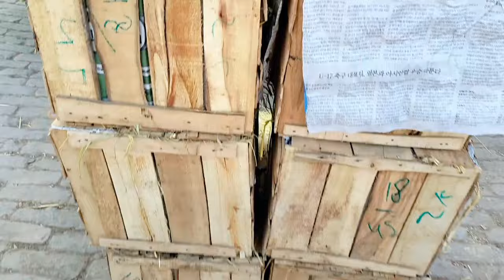Zahirpir Fruit Mandi Super Highway Fruits Rates Update On 16 May 2024.🥭🍉😱